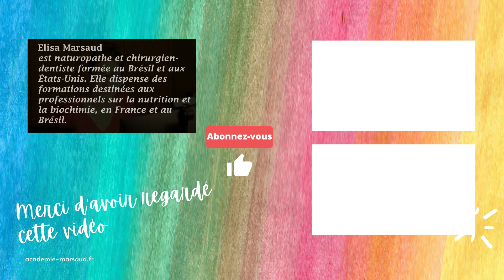Savez-vous établir un Diagnostic en Nutrition Fonctionnelle ?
Cette vidéo est un extrait de la vidéo du Live 19-29 #55 - La santé lymphatique en Nutrition Fonctionnelle

Vous pouvez retrouver tous les enregistrements des lives 19-29 GRATUITEMENT dans l’Académie Marsaud.

VEM COMIGO.
Elisa Marsaud